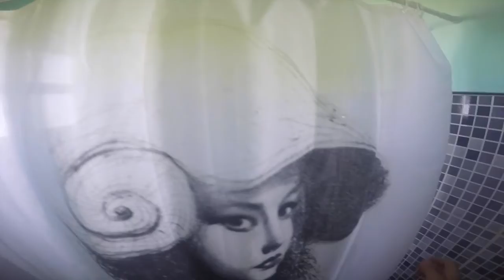10 Tage Kuba mit Trottermundo und Cubatrotter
1300 km in 10 Tagen mit dem Mietwagen durch Kuba.  Wir beantworten jederzeit gerne eure Fragen.

Track "Trio Matamoros - el regreso del amor"